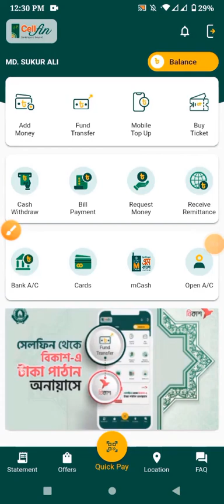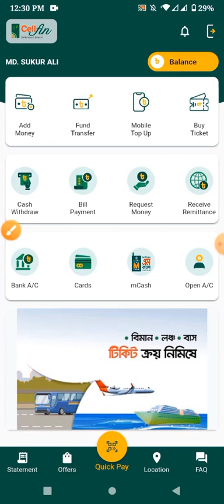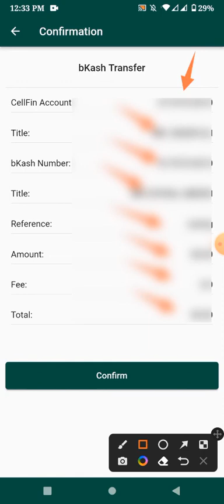islami bank to bkash money transfer | Cellfin to bkash send money | ইসলামি ব্যাংক টু বিকাশ লেনদেন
This video has been made in Bengali language. The video shows how the money of Islami Bank can be sent for development. This is called Money Transfer with Islami Bank's Selfin App. You can also think of it as a development money from the bank. From now on, customers of Islami Bank will be able to withdraw money from bKash using Selfin software free of cost. This video is full of what steps need to be taken to send Selfin money to development?

এই ভিডিওটি বাংলা ভাষায় তৈরি করা হয়েছে। ভিডিওতে দেখানো হয়েছে কিভাবে ইসলামি ব্যাংকের টাকা বিকাশে পাঠানো যায়। এটাকে ইসলামি ব্যাংকের সেলফিন অ্যাপ দিয়ে মানি ট্রান্সফার বলে। এছাড়াও এটাকে ব্যাংক থেকে বিকাশে সেন্ড মানিও ভাবতে পারেন। বিনা খরচে এখন থেকে ইসলামি ব্যাংকের গ্রাহকরা সেলফিন সফটওয়্যার ব্যবহার করে বিকাশ থেকে টাকা তুলতে পারবে। এই ভিডিও সম্পুর্ণ ভাবে তুলে ধরা হয়েছে যে সেলফিনের টাকা বিকাশে পাঠাতে কি কি পদক্ষেপ নিতে হয়?

Search this video: islami bank to bkash money transfer , Cellfin to bkash send money , ইসলামি ব্যাংক টু বিকাশ লেনদেন , Cellfin to bkash money transfer , islami bank to bkash money transfer , Ibbl to bkash taka transfer , ibbl to bkash money transfer , ibbl to bkash send money , bkash to ibbl money transfer , Islami bank to bkash , ইসলামি ব্যাংক থেকে বিকাশে টাকা পাঠানোর উপায় , সেলফিন থেকে বিকাশে টাকা লেনদেন , আই বি বি এল থেকে বিকাশ লেনদেন , Islami bank account to bkash account Money Transfer , bangladesh ibbl bank to bkash app send money ,